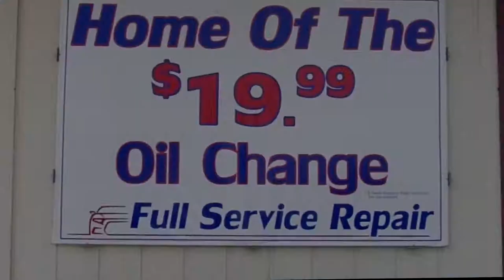Bollman Auto Center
Bollman Auto Center offers high quality pre-owned vehicles and a full service auto shop on Rt. 30 in Rock Falls.